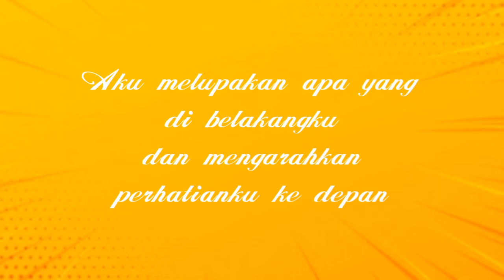Chicken Wings Asam Manis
Chicken wings ini bisa dimasak asam manis,goreng ataupun dipanggang.

Anak-anak juga doyan, nah bunda ini bisa dijadikan menu baru buat kiddos.